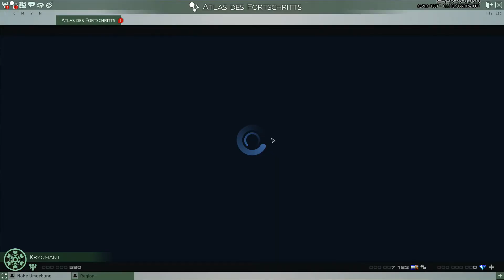Skyforge Closed Beta - #09 - Ausrottung der Grimmigen Skathen - Let's Play Skyforge Closed Beta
Wie in einem MMO üblich gibt es einige Kill Quests. Na dann wagen wir uns doch mal an sie ran.

Ich freue mich auf Kommentare & deine Meinung.

►Skyforge
Fantasy Science Fiction MMORPG von Alodds Team.

►LET'S PLAY
Kommentiertes Gameplay von Surellia (2015).